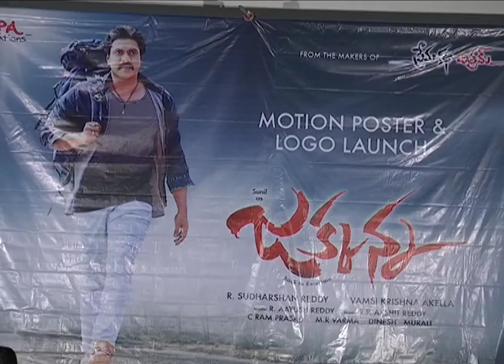Jakkanna Logo Launch | Sunil | Mannara Chopra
Jakkanna Logo Launch